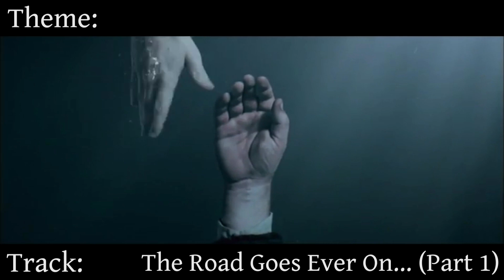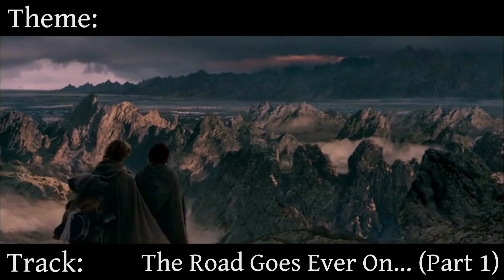The Lord of the Rings - The Fellowship of the Ring - Complete Isolated Score Track (Part 43/45)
Complete Isolated Original Score Track of Howard Shore's masterful score to Peter Jackson's The Lord of the Rings - The Fellowship of the Ring.

All information taken from Doug Adams' wonderful book "The Music of the Lord of the Rings Film Series".
All Tracks are taken from the Complete Recordings, except where noted.
The square brackets placed around a theme indicate that the theme does not constitute a primary melody in this instance but acts as an accompaniment or a counterpoint.
"(not used)" indicates a segment of score that was not used in the film, while "[cut out]" indicates a short section that was cut out.

Check out my video with my personal Top 25 Themes of the Lord of the Rings Scores

For a more detailed musical analysis of the score and Complete Recordings, check out this very nice YouTube channel